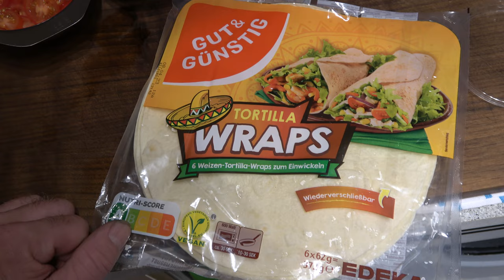Hähnchengeschnetzeltes in Champignon-Rahmsoße und Gyros Wraps - Der Grilljunky 669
Lecker essen mit Manu und als Bonus noch Gyros Wraps ;-)